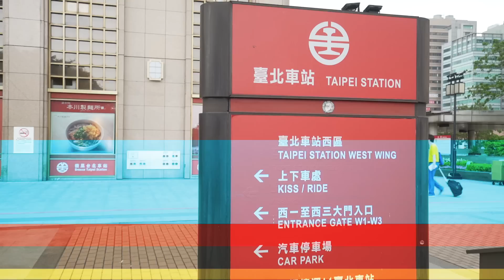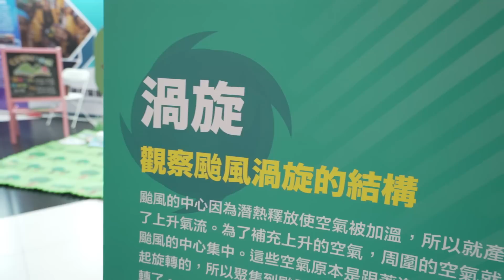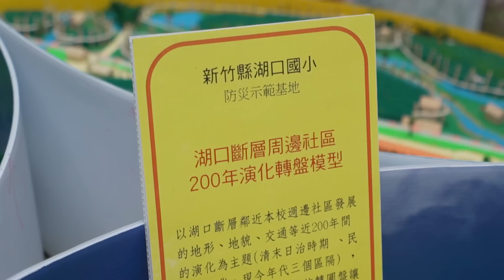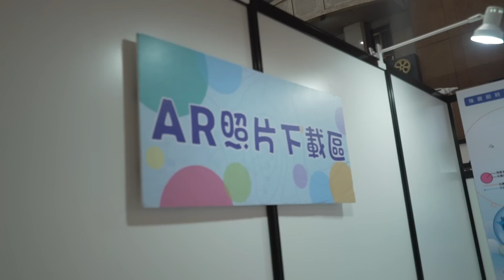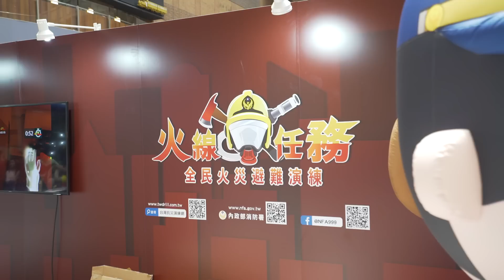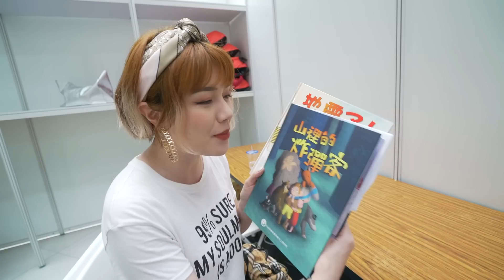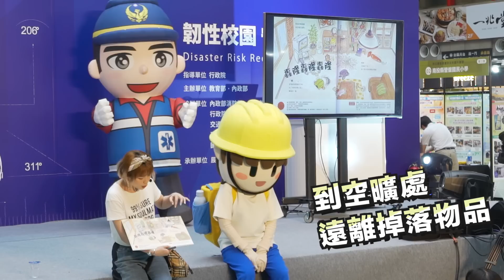【一日故事姊姊】參加教育部防災總動員活動！台北、高雄、臺中活動預告 | 沛莉 Peri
【教育部廣告】沛莉這次受教育部跟內政部的邀請，出席 防災總動員 活動，去台北車站大廳講故事給許多小朋友聽！ 因為以前就是讀幼保科系，也當過幼稚園老師，所以還算輕鬆自如。 很開心能夠協助教育部的活動，貢獻一點力量！

今年是 921大地震 20週年及莫拉克風災10週年，教育部三個館所也推出一系列相關的活動：
7/5 – 9/29 位於臺北市士林的國立臺灣科學教育館 防災主題的活動 – 防災·哩甘哉 ，除了常設展與特展外，防災窩客夏讓你透過好玩的遊戲來增加防災知識。

位於 高雄 國立科學工藝博物館的推出巡迴特展，喚醒防災DNA
7/9 – 8/23 在高雄捷運衛武營站
9/12 – 11/3 在埔里酒廠
串聯你我超強防災DNA
為紀念莫拉克風災十週年，在8/8『希望，未來，莫拉克風災紀念館』也將隆重登場

9/19 – 9/23 位於臺中霧峰的國立自然科學博物館-921地震教育園區『震災記念免費參觀期』，園區內完整的保留真實的震災景象，更在921紀念日當天舉辦「921震災20週年暨國家防災日活動－地震市場、星空皮克尼克電影院」，9/21一日限定地震市場將在921地震教育園區驚喜開市！集結日本、臺灣，地震防災吃的、喝的、用的、高科技的攤位等民眾體驗。還有專屬臺灣地震避難背包殘酷限量推出！晚上也有草地星空野餐電影院開演！

有興趣可以去參加唷！

此影片與中華民國台灣教育部合作